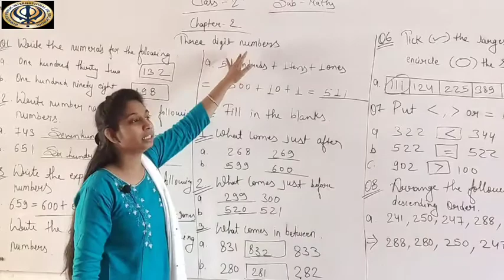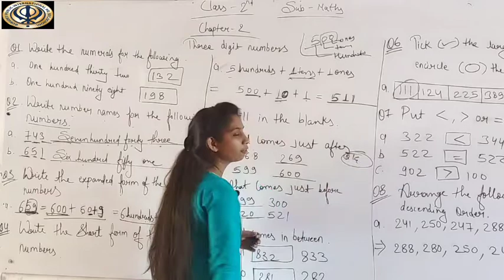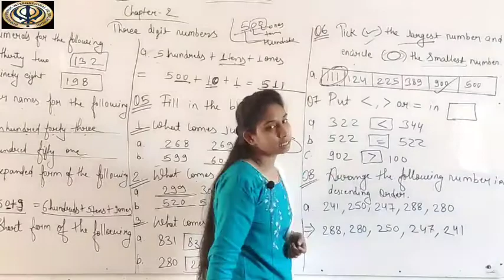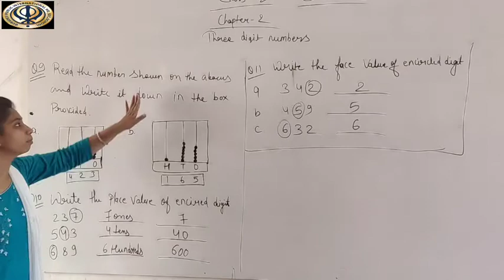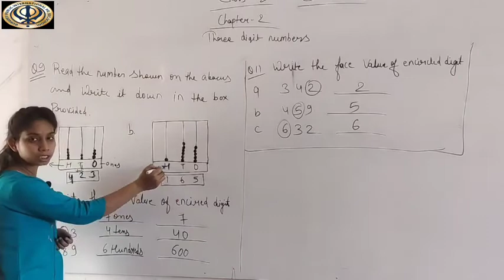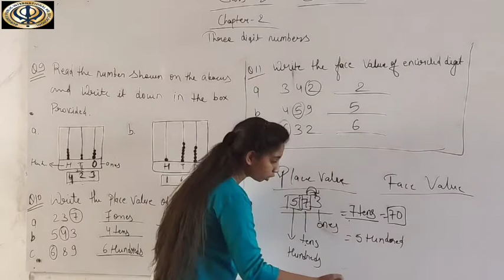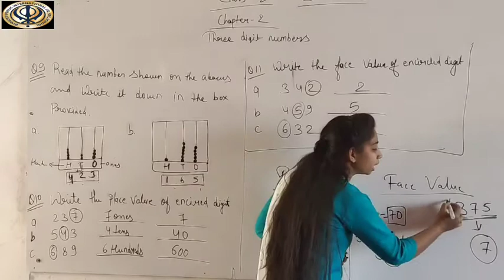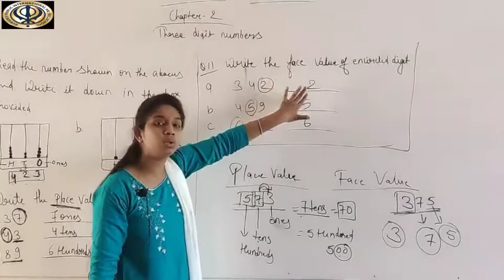class 2 maths chap2